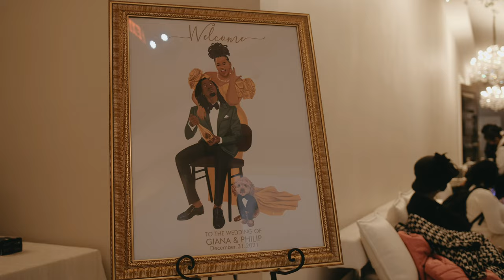Giana and Philip | The Bellevue Conference & Event Center | Chantilly VA Wedding Video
Giana and Philip married on Friday December 31, 2021. A modern wedding style at The Bellevue Conference & Event Center in Chantilly, Virginia.

Licensed music from Soundstripe